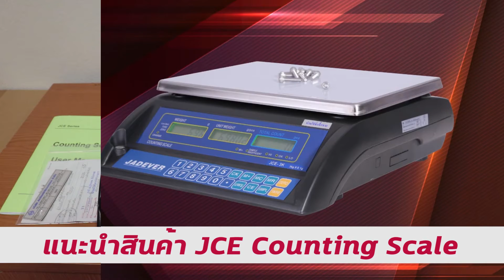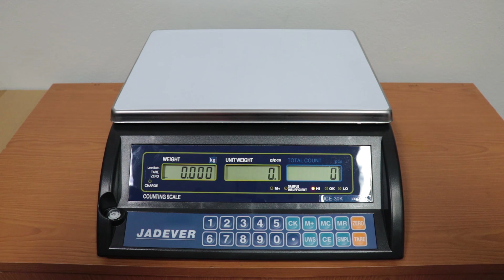แนะนำสินค้าและการใช้งาน JCE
เครื่องชั่งตั้งโต๊ะนับจำนวน

สนใจสินค้า รายละเอียดเพิ่มเติมต่างๆ